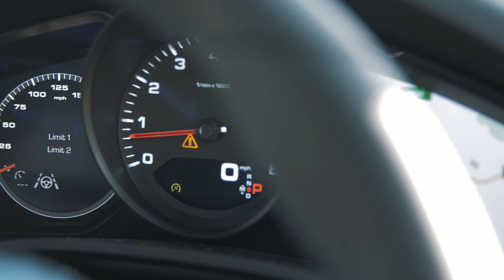Equerry Bolesworth International Horse Show 2019 | Interview with Sir AP McCoy and Oliver Fletcher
Following their win in the Porche Chester Ride and Drive competition, Matt Crowhurst caught up with Sir AP McCoy and Oliver Fletcher.

One of the crowd favourite classes will return to our show next year. Make sure to be one of the first to get your tickets: